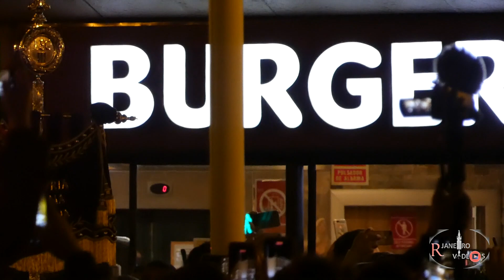SantaMision2021 Señor del Gran Poder por campana - duque con la Centuria, Sevilla.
Sevilla, 6 de noviembre de 2021.

Salida extraordinaria desde la catedral de Sevilla de Nuestro Padre Jesús del Gran Poder hacia su basílica para finalizar la Santa Misión realizada a los barrios mas desfavorecidos de Sevilla. En esta ocasión entronizado en su paso procesional recorre el eje campana - plaza del Duque de la Victoria a sones de la Centuria Romana Macarena que interpreta las siguientes marchas:

Soledad de San Pablo 07:25
Defensión 10:27
Señor de Sevilla 13:56
Híspalis 18:20
La Sentencia de Cristo 21:54
Mi Cristo caído 24:47

En la llegada de la Centuria a la plaza interpretan:

Abelardo (ordinario) 00:25
Roma 02:47

Cámara: Rodo Janeiro @rodojaneiro